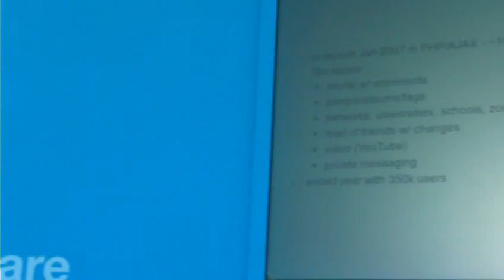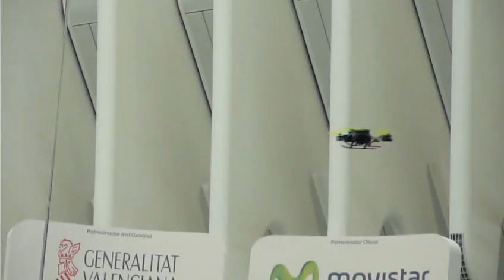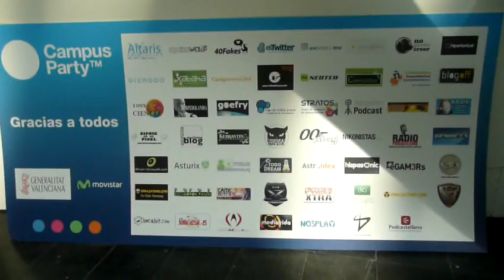WWWhat´s new en Campus Party Valencia 2011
Este año el blog tecnológico WWWhat´s new ha asistido a la decimoquinta edición Campus Party Valencia, una de las LAN parties más prestigiosas a nivel mundial, en la que entre otras cosas se han tratado temas sobre Internet, social media y web 2.0.